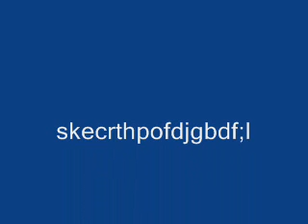pippett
very old